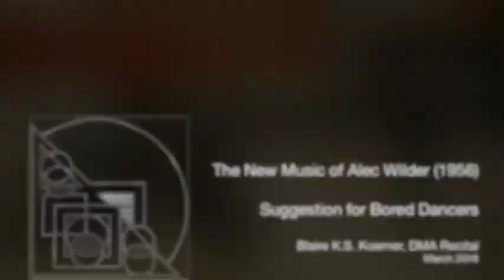1 - Suggestion for Bored Dancers, Alec Wilder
Suggestion for Bored Dancers is first in a collection of pieces from the 1956 recording "The New Music of Alec Wilder." These works were commissioned by guitarist Mundell Lowe and his orchestra, featuring both classically-focused and jazz musicians in a cutting-edge style of the time.

These pieces were never printed or published, so the parts utilized for this performance were arranged and transcribed from the original scores and recording by Blaire Koerner.

Performance:
Blaire K.S. Koerner, DMA Lecture Recital
Eastman School of Music
March, 2018

(Permission for public viewing was granted by the Wilder estate.)